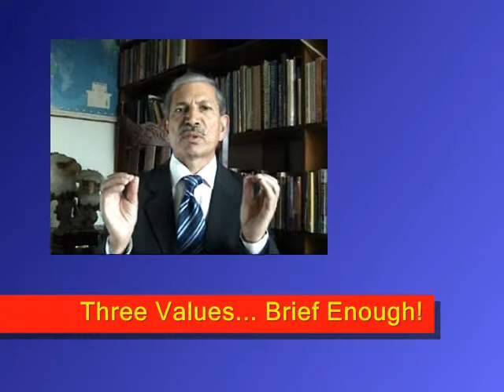National / Common Purpose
Shared Values and Beliefs is the most time effective method of revising what our nation is going through. We have to learn from the west as they had learnt from us in the past. Lets work towards and pray for a brisk solution to our nation's problems... Live Long & Prosper PAKISTAN!!!